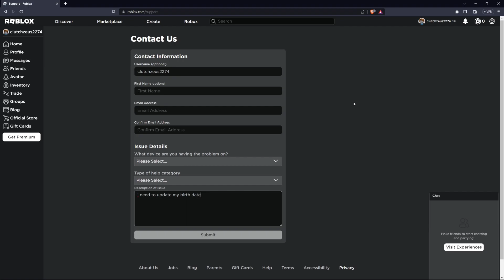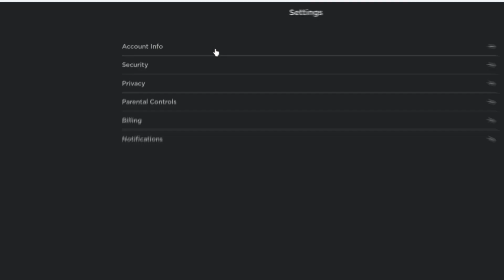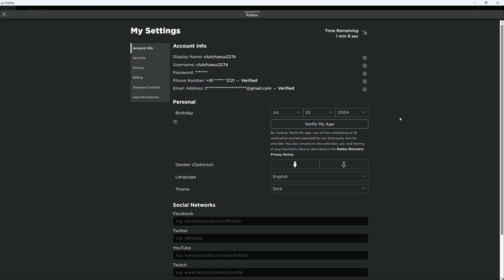How To Change your Birthday If Under 13 on Roblox - Complete Guide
A short tutorial on how to change your birthday date in Roblox for users who are under the age of 13.

Timestamps:
0:00 Introduction
0:16 Reach Roblox Support
0:51 Update Roblox Birthdate
1:08 Verify Identity
1:45 Roblox Birthdate Approval
1:55 Birthdate Change